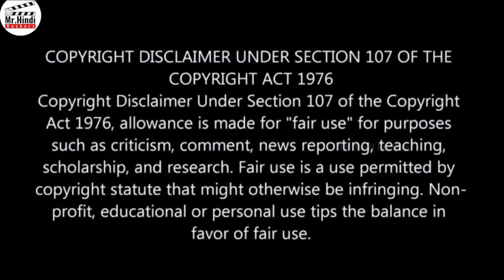If Zombies Start to Think ? | Hindi Voice Over | Film Explained in Hindi/Urdu Summarized हिन्दी